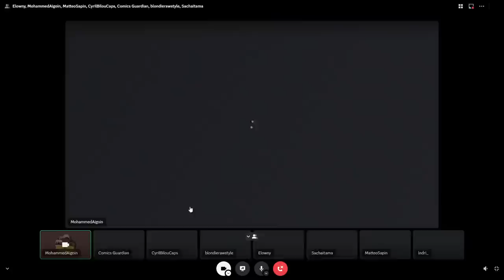AFTER - 100% MARVEL - QUANTUMANIA avec Matteo, C.G., Sacha, Bri, Cyril, Momo et Elowny.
MERCI AUX SUPER-HEROS DE LA CHAÎNE :

- Fredy D.007,
- Claude-Alexis Lejeune,
- Seifeddine Bouabane,
- ségnant,
- MEHDI FAIT SON CINÉMA,
- Yohann Daulas,
- Nicolas,
- TinTey,
- Tenbatsu69,
- Marie,
- Le chache,
- faleigne,
- Fabrice Laudenbach,
- Alex Lev,
- maxence deAmorim,
- CaptainGoku.
- Muhammed Unal

Tu veux soutenir la chaîne ?